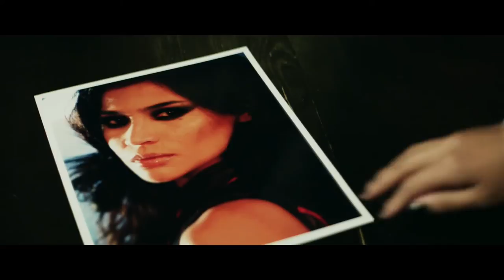Raven Soul Music Video featuring Joanna Bolkiah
Lyrics by Francis dela Torre